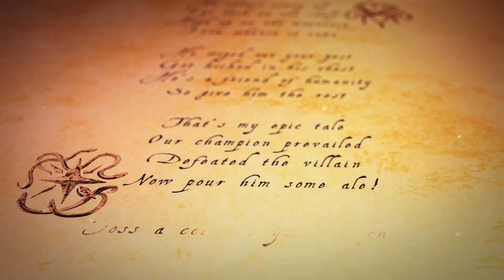Vibe fantástica MEDIEVAL ⚔️ | RIFF10 #40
RIFF 10 sobre músicas inspiradas em universo fantástico.

▶️Newsletter do RIFF no Whatsapp (Informações exclusivas em primeira mão):
👇🏽Siga nossos perfis no Instagram:
👥 Apresentação: Natalia Avila (@Fadadesaturno)
Imagem e Edição: Tocaia Filmes
🙏 Agradecimentos especiais ao BONDE de membros do Canal RIFF:

📢 Compartilhe os vídeos do Canal RIFF - O SEU canal de música no YouTube!